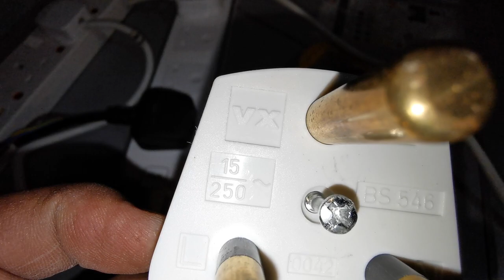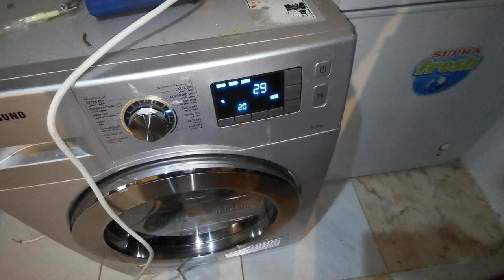هذا هو توصيل الكهرباء الصحيح لتشغيل مجفف الملابس (النشافة)